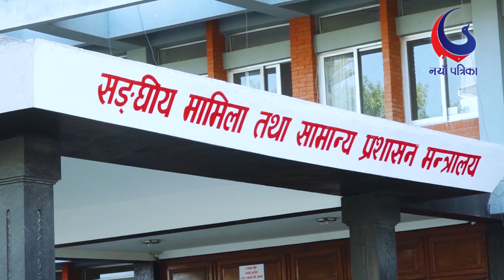सचिव झालाई कुटपीट गर्ने योजनामन्त्री यादवमाथि कडा कार्वाही गर्न कर्मचारी संघको माग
नयाँ पत्रिका
प्रसारण मिति पौष ३०, २०७५